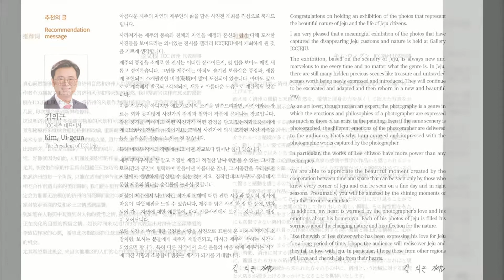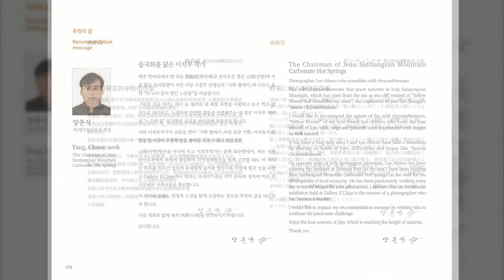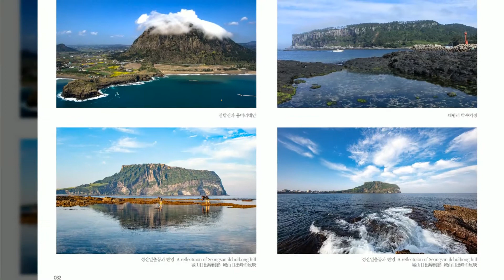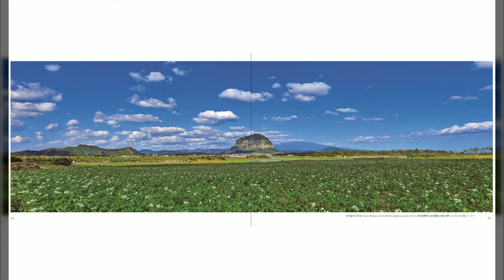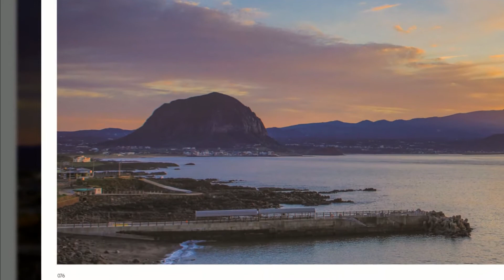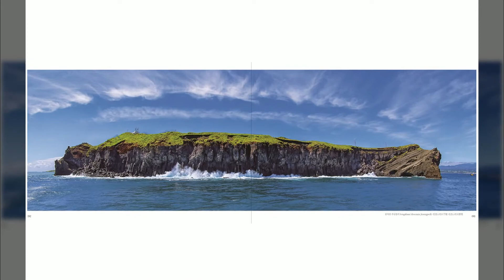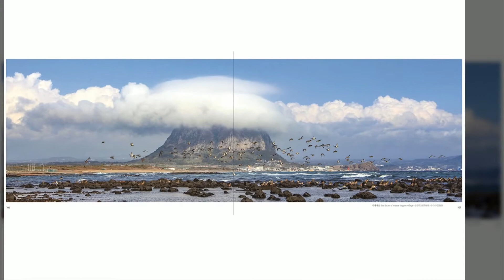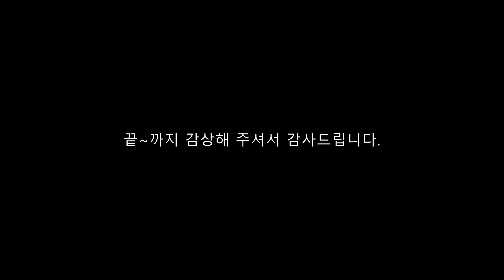제주국제컨벤션센터 초대전 "환상적인 제주의 사계절"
제주국제컨벤션센터 (제주국제포럼기간) 2019년 9월30일~10월10일까지
초대전 포토폴리오 입니다.

배경음원 유튜브 Studio:Josef Suk, Serenade, Op 6